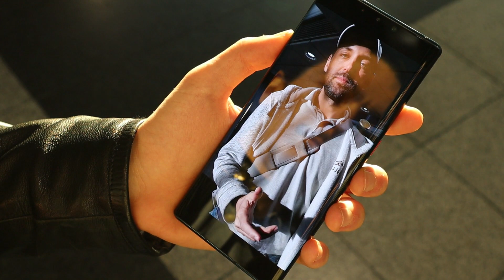Huawei Mate 30 Pro SLOW MOTION increible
Aquí os traigo una prueba con el archivo original del Huawei Mate 30 Pro en Slow motion.

Mira como graba a cámara ultra lenta el nuevo HuaweiMate30Pro.